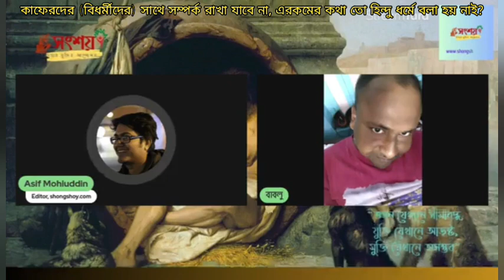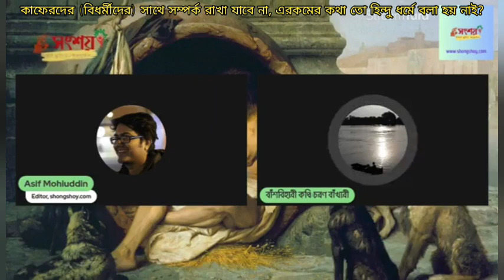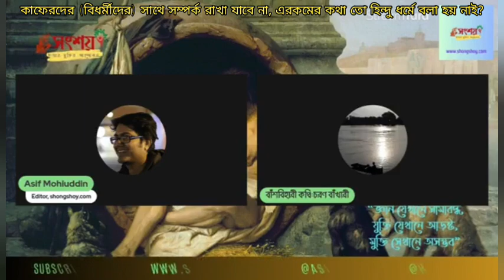কাফেরদের (বিধর্মীদের) সাথে সম্পর্ক রাখা যাবে না, এরকমের কথা তো হিন্দু ধর্মে বলা হয় নাই?